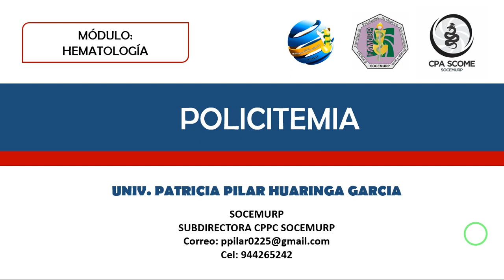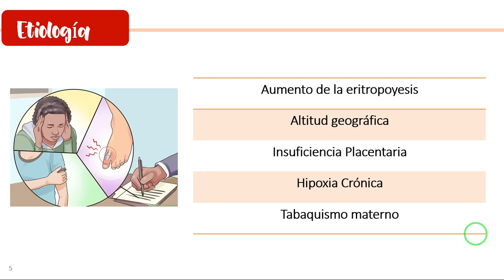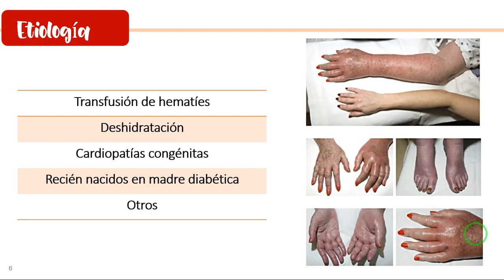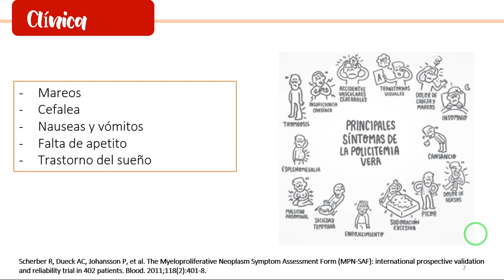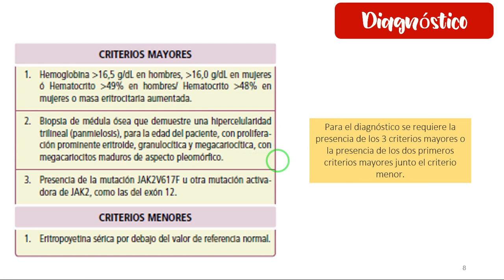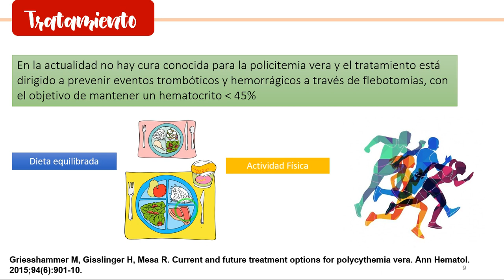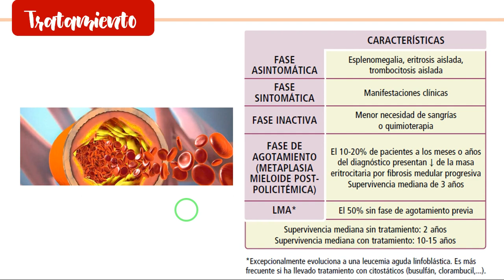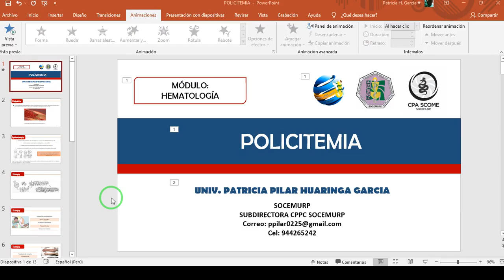POLICITEMIA- FISIOLOGÍA CPA-SCOME SOCEMURP